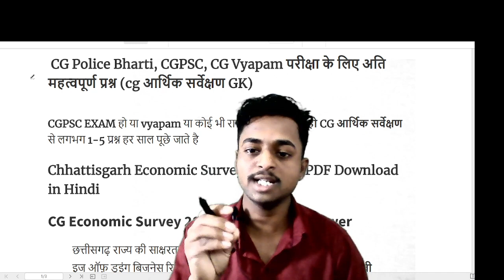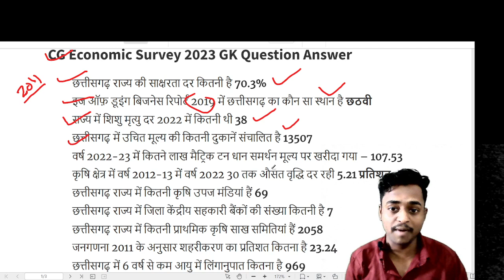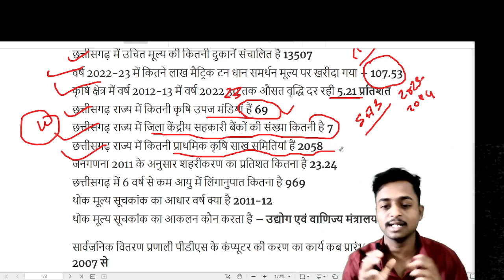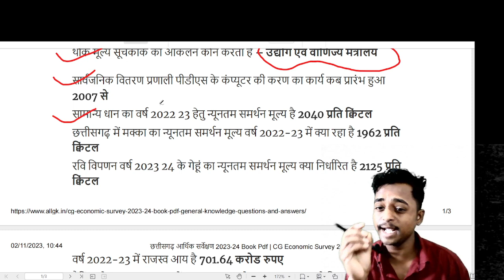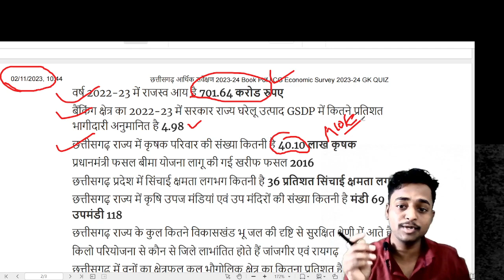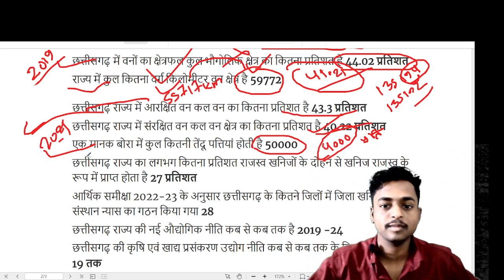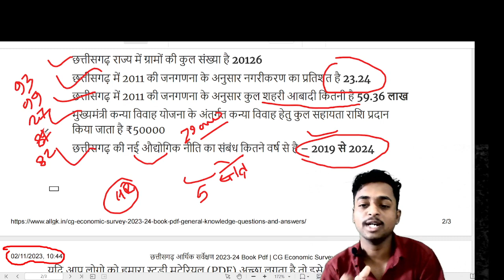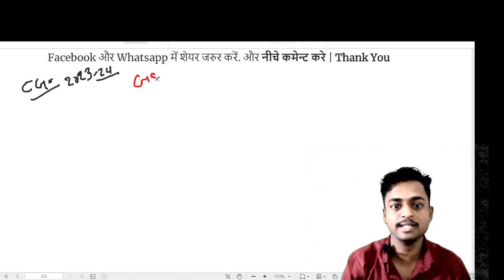छत्तीसगढ़ आर्थिक सर्वेक्षण 2023- 24||Cg Economic servey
छत्तीसगढ़ आर्थिक सर्वेक्षण 2023- 24|| छत्तीसगढ़ आर्थिक सर्वेक्षण|| बजट 2023||Economic servey

CG VYAPAM COURSE FREE परीक्षाओं के बेहतर तैयारी के लिए हमारे यूट्यूब चैनल को जरूर चुने.
/Ks3JZDrHi650pzEhKzPDWA

प्रयोगशाला परिचालक हॉस्टल वार्डन 1 नवंबर से हमारे यूट्यूब चैनल पर प्रारंभ

शाम 7:30 बजे से 9:30 बजे तक
members ship class video free,+ doubt clear+ pdf notes free
कोर्स के लिए इस नंबर पर मैसेज या कॉल करें
कोर्स लॉन्च 999 रुपए...

printer top 50 mcq, computer top mcq, hostal warden top mcq, sahkarita vibhag top mcq
hostal warden gk mcq

छत्तीसगढ़ जनजाति|  छत्तीसगढ़ बोली| प्रयोगशाला परिचारक| हॉस्टल वार्डन|

छात्रावास अधीक्षक भर्ती सिलेबस 2023, छात्रावास अधीक्षक भर्ती 2023,  hostel warden vacancy,